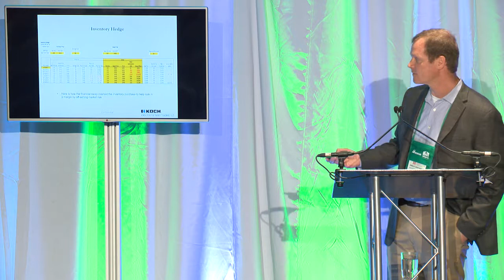Ashley Boeckholt, manager, Koch Pulp & Paper trading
Tomorrow'S Trading Tools - Les outils de commerce de demain
Risk Management
Montréal Wood Convention 2017